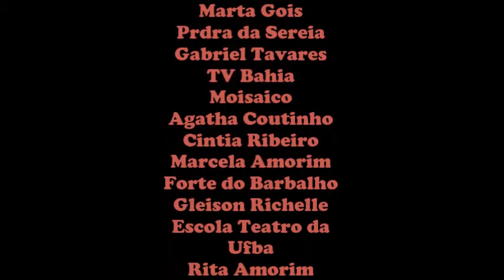Doses o Musical- Cia de Teatro Musical Pó Compacto/Atriz Lika Ferraro.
Cena de Doses o Musical com Luciano Guimarães e Lika Ferraro ,espetáculo ;Doses o Musical.